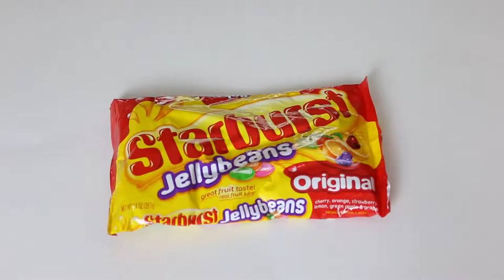DIY GIANT CANDY SLIME CHALLENGE!! WITHOUT BORAX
HELLO Everyone! Welcome to the TrendMill Channel. We offer easy access to popular Videos that are super popular and we are able to re-share with you!  Slime challenge funny to watch!  Not What I expect to happen...yuk!

We do not own all the videos.  Credits will be seen below or on creative commons Video host.